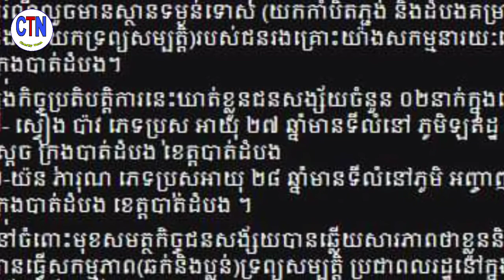នេះជាក្រុមចោរឆក់និងប្លន់ ទ្រព្យសម្បត្តិ របស់ប្រជាពលរដ្ឋនៅ​ក្នុងក្រុងបាត់ដំបង ដោយក្រុមនេះបានធ្វើសកម្ម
This is a band of thieves and robbers in Battambang city who have been working to extradite people and now the authorities have arrested them.

នេះជាក្រុមចោរឆក់និងប្លន់ ទ្រព្យសម្បត្តិ របស់ប្រជាពលរដ្ឋនៅ​ក្នុងក្រុងបាត់ដំបង ដោយក្រុមនេះបានធ្វើសកម្មភាពជាច្រេីនលេីកច្រេីនសារមក​ហេីយ ឥលូវសមត្ថកិច្ចឃាត់ខ្លួនបានហើយ

channel/ChanthyNews